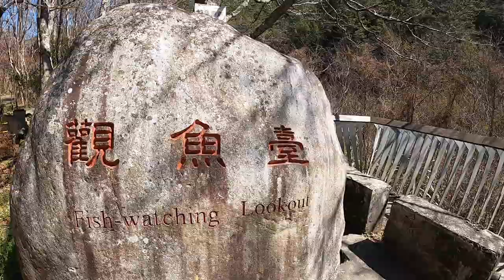2023武陵櫻花季，一片粉紅浪漫，搭乘國光客運專車一日遊既方便又超值。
日期：2023/02/27
時間：
上午2點 國光客運台北車站上車
上午10點 抵達武陵農場
下午2點 回程從武陵農場遊客中心上車
晚上7點 抵達國光客運台北車站